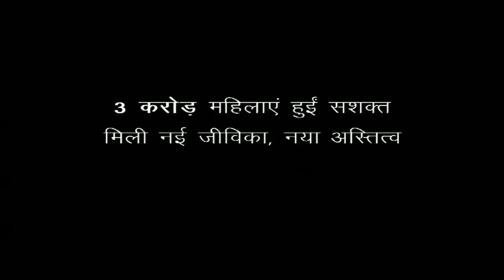Congress 2014 TVC: Women Empowerment through Self Help Groups